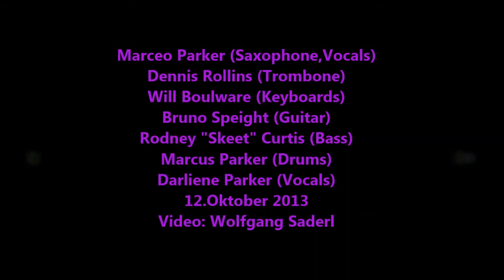youtube video #-CME6VKDZBQ